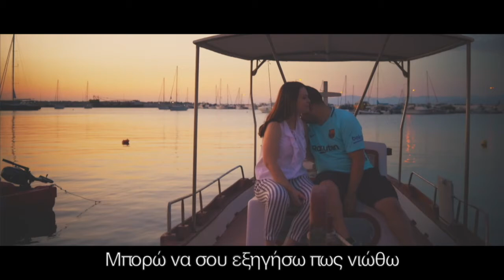"Carta de amor"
Jean Pierre & Dimitra pre-wedding film